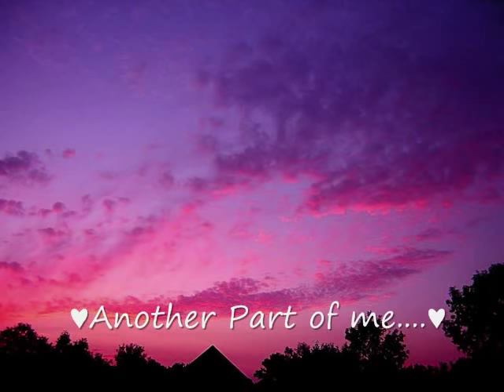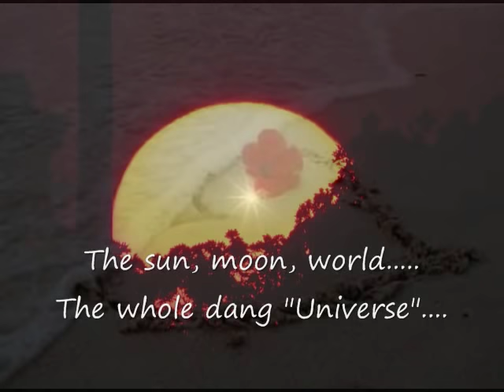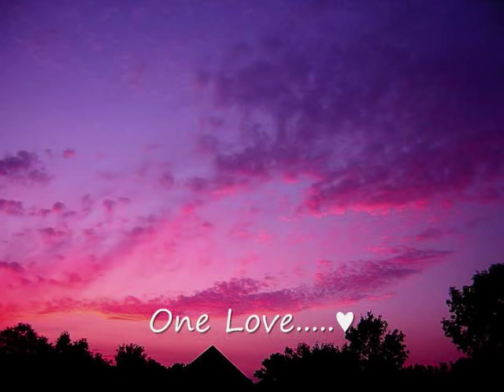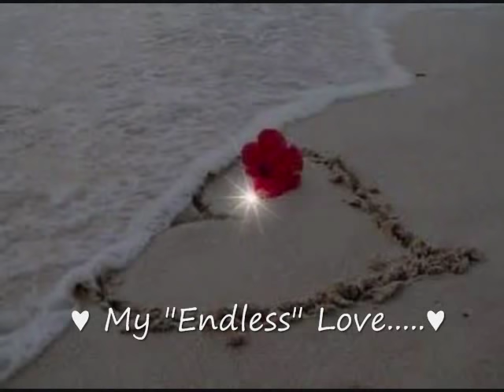♥♥....My Endless Love....♥♥ duet by lionel Richie & Diana Ross♥♥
♥♥Sorry, My mushy button is stuck in the "ON" position. (I love "YOUR FACE")
LOVE♥♥LOVE♥♥LOVE♥♥LOVE♥♥LOVE♥♥LOVE♥♥. LOL!
"It's the MOON!". Please enjoy, if nothing else it's a. BEAUTIFUL SONG! ♥b

This was our "SuperMoon" last night...it was so cloudy here, that I didn't get him rising, But...He's "Gorgeous" anyway you get him...The sun was also spectacular...he's in ther too! The yellow moon shot was this morning 6/24/2013 early...he was still up! I love that moon, sometimes we watch the sunrise together...he's so unpredictable! :) Enjoy!